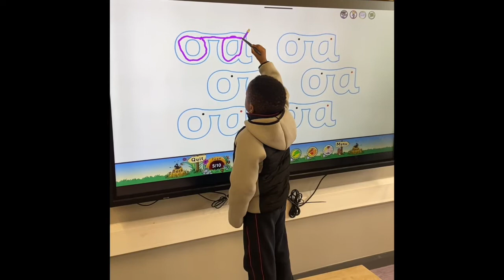Naíonáin Mhóra - Nollaig 2021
Naíonáin Mhóra Fíona ag canadh 'Ó Féach  an Leanabh Íosa'